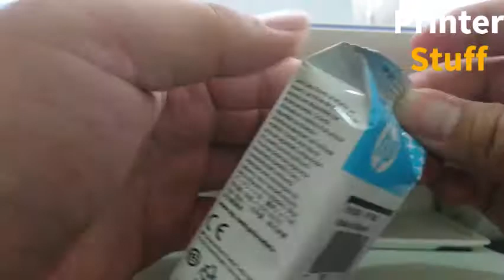HP 680 Color Cartridge Print Black Color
Do you know actually many HP printer can using Color Cartridge alone, and it can print the black color out.